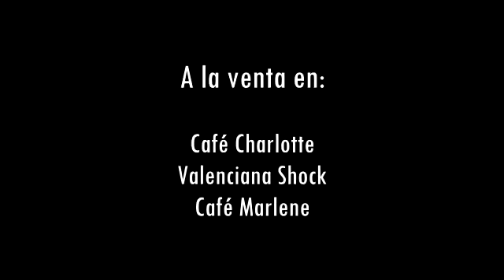Queque nos invita a Comedy CyL